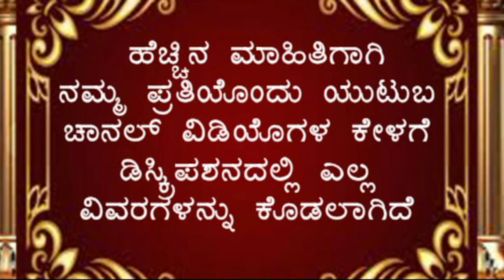SHRI SIDDHARUDHA KATHAMRUTA 02-13-02 ಶ್ರೀ ಸಿದ್ಧಾರೂಢ ಕಥಾಮೃತ ಶ್ರಾವಣಮಾಸದ ವಿಶೇಷ ಶ್ರೀಗಣೇಶಾನಂದ ಮಹಾರಾಜ ಬೀದರ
☆ ಅಧ್ಯಾಯ 02 :  13/02

☆ ಶ್ರೀಸಿದ್ಧಾರೂಢ ಕಥಾಮೃತ - ಅಧ್ಯಾಯ 02 : 13/02
☆ ಪ.ಪೂ. ಶ್ರೀಗಣೇಶಾನಂದ ಮಹಾರಾಜರು. ಬೀದರ

☆ SHRI SIDDHARUDHA SIDDHAROODHA KATHAMRUTA - ADHYAYA 02 : 13/02
☆ BY  P. P SHRI GANESHANANDA MAHARAJ , BIDAR
☆ EDITED : VISHWANATH IRKAL

ಇಂಚಲದ ಪ ಪೂ ಡಾ ||  ಶ್ರೀ ಶಿವಾನಂದ ಭಾರತಿ ಸ್ವಾಮೀಜಿಯವರ , ಪ್ರವಚನಗಳಿಗಾಗಿ ಕೆಳಗಿನ ಲಿಂಕನ್ನು ಒತ್ತಿರಿ